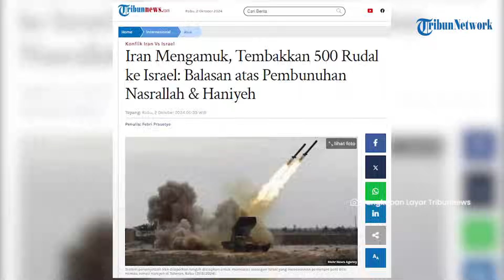BERUBAH DRASTIS! Tel Aviv Berbalik Jadi Gaza, Ibu Kota Israel Memerah & Ledakan di Mana-mana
SURYA.CO.ID - Dalam waktu semalam, Iran berhasil mengubah Tel Aviv menjadi seperti Gaza.

Pasalnya serangan Iran pada Selasa (1/10) malam mengakibatkan ledakan dan kebakaran di mana-mana.

Bahkan jasad warga Israel tergeletak di jalanan.

Dikutip dari Tribunnews.com, Korps Garda Revolusi Islam Iran (IRGC) mengonfirmasi serangan rudal ke ibu kota Israel.

Iran mengatakan serangan itu sebagai balas dendam atas tewasnya Kepala Biro Politik Hamas Ismail Haniyeh pada Juli lalu serta Pemimpin Hamas Hassan Nasrallah.

Setidaknya ada 500 rudal Teheran yang ditembakkan ke Tel AViv dalam waktu 15 menit.

Kondisi Israel menjadi keos lantaran terjadi ledakan dan kebakaran.

Dinas pelayanan kesehatan darurat, Magen David Adom mengatakan satu bangunan di Tel Aviv hancur.

Serangan Iran juga mengantam rumah-rumah yang ada di Kota Tel Sheva.

Selain di Tel Aviv, Israel juga mengklaim rudal Iran jatuh di Nabatim, Hora, Hod Hasharon, Beer Sheva dan Rishon Lezion.

Kondisi tersebut mengakibatkan korban jiwa tergeletak di jalanan.

Sayangnya Israel terus merahasiakan jumlah korban dari serangan Iran.

Namun kondisi dan situasi di Israel serupa dengan Gaza yang dipenuhi dengan api dan jasad.